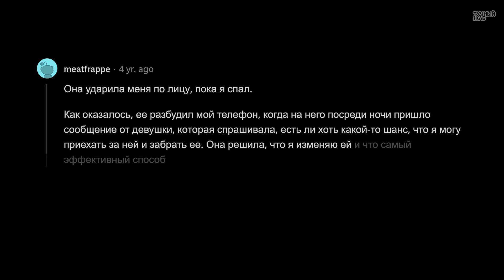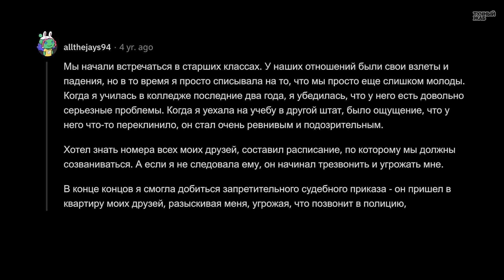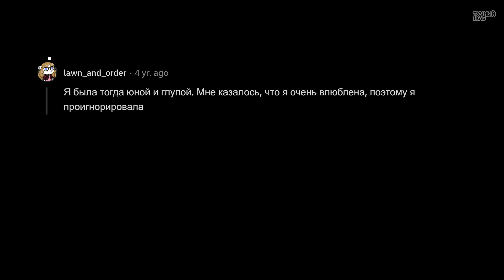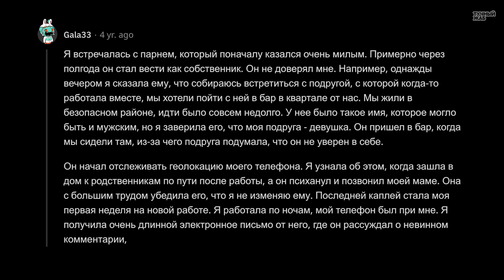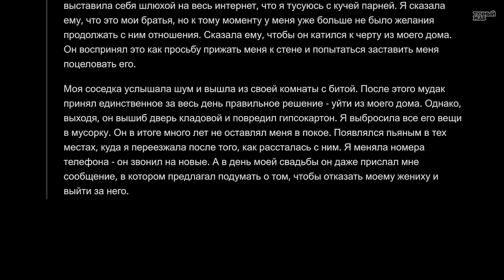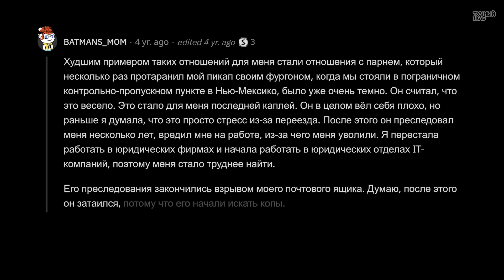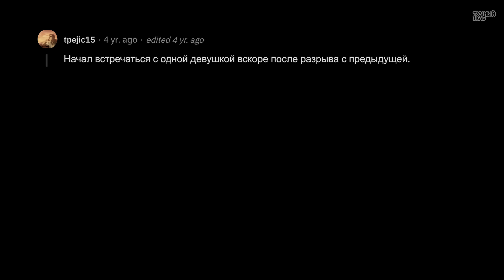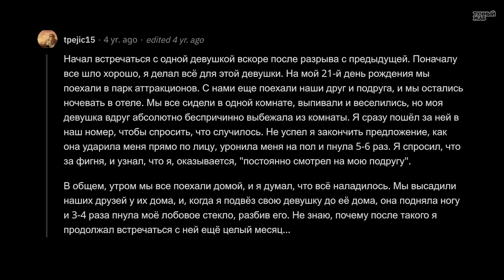Как Cлетела с Катушек Ваша Вторая Половина, Что Вы Захотели Получить Судебный Запрет На Приближение?